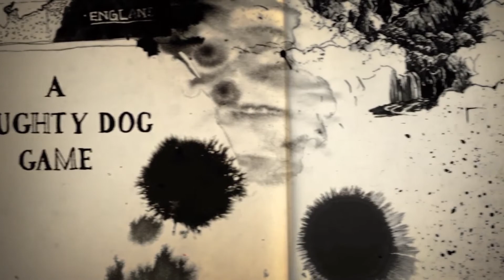Uncharted 4: A Thief's End PS4 Gameplay Walkthrough Part 3: THE DRAKE BROTHERS